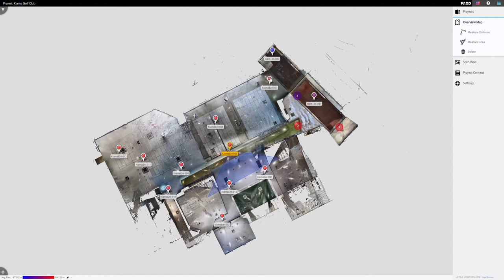Laser Scanning: 3D Measurement & Imaging Solutions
As part of a Risk Quality Survey, Ansvar Risk has the capability to provide the safest, fastest and most accurate way to collect and assess data by using state-of-the-art technology.

Laser Scanning is a technology which uses laser beams to measure and capture environments in 3D with speed and accuracy.  A laser scanner works by pulsing out a beam of light which is rotated 270 degrees vertically and 360 degrees horizontally.  Here we have used the Laser Scanner to quickly and accurately extract 3D results from measuring this club house.  Scanning allows us to collect existing condition measurements from short and long range distances of complex geometries and structures within minutes for a complete record of the current physical status.

Once the existing conditions are captured into point clouds, the 3D data set is brought into a registration software used to align and manage individual point clouds.  The registration software contains tools allowing us to process scan data, navigate through projects, visualise data in best colour detail, take first measurements and collaborate the project.  This is what you can see in the video.  We are then able to extract 2D and 3D data from point clouds to meet project deliverables such as creating BIMs (Building Information Modelling), this is the most critical step in the laser scanning process.

Benefits
- Gather data for large internal areas
- Measurements of internal structures and fittings including hard-to-document areas
- Panoramic imagery to assist with context
- Identify potential risk areas such as broken tiling, sharp edges, etc
- Providing customer and broker a permanent record for future design and planning